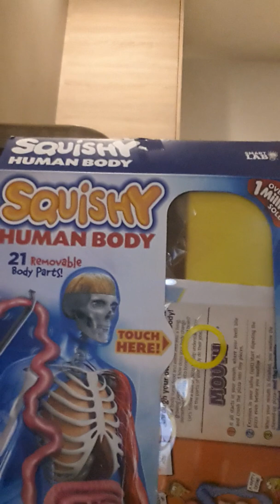Mario vs luigi balte